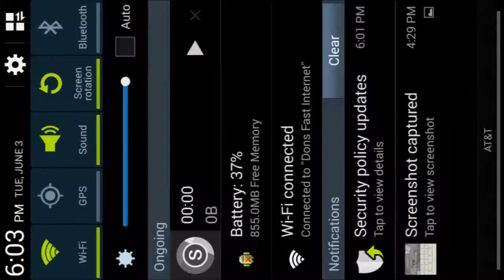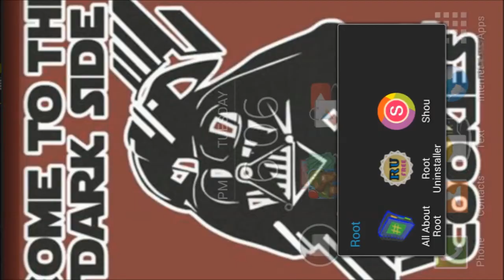The World Of Magic Part 4: Level 7!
Uploads will be more frequent soon. Friday is my last day of school.
Question of the day: What is your favorite equip in twom? (Hat or armor)
Leave a rating if you enjoyed!